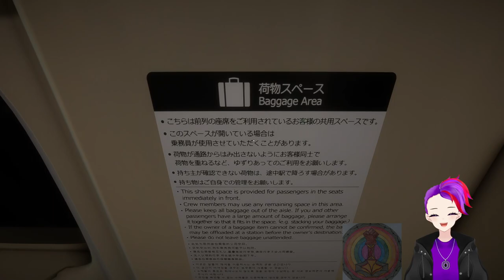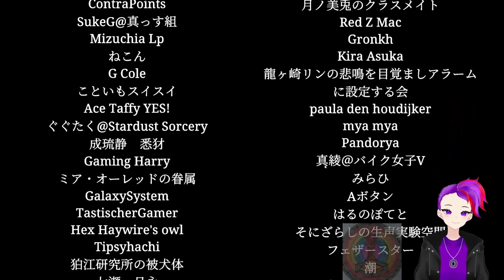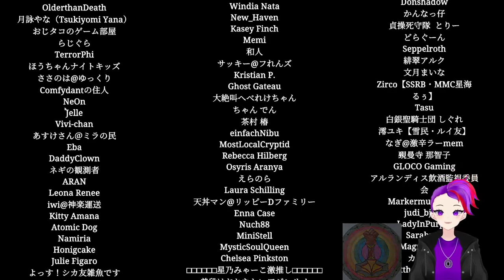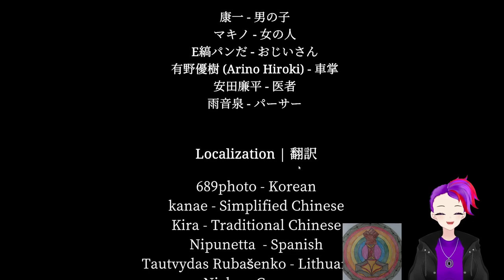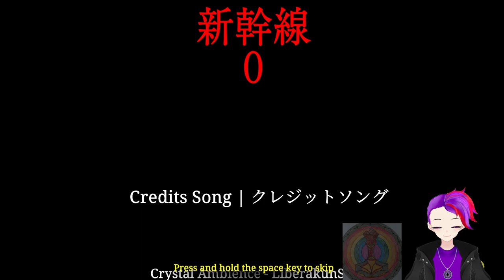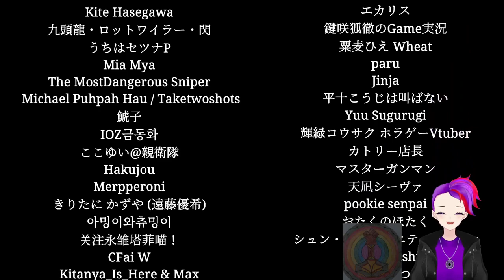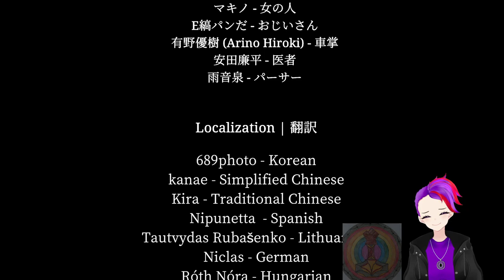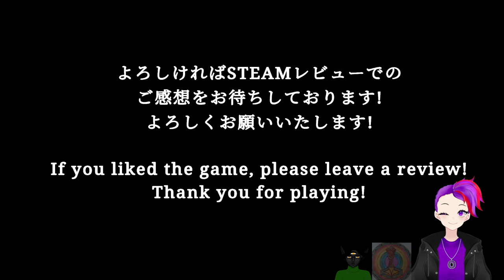Exploring Anomalous Train Cars!!! VOD